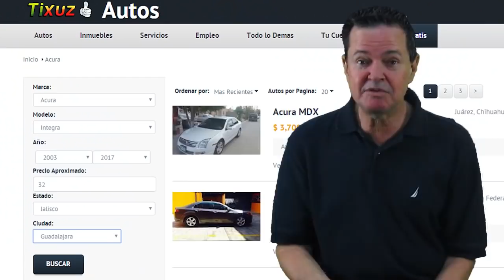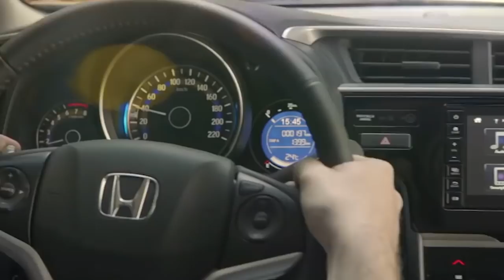Subcompactos #2 l Tixuz Autos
Ya seguimos con el tema de los subcompactos, ¿cuáles son los mejores y por qué? Sergio Oliveira y Eduardo Vargas nos sacan de las dudas.